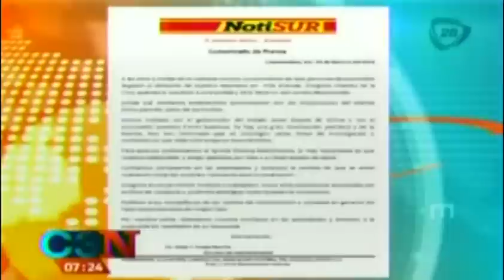Periódico NOTISUR manda comunicado de prensa tras desaparición de reportero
06 de febrero 2014.